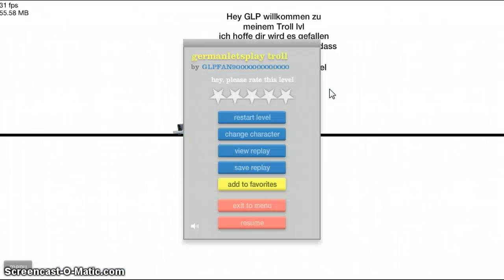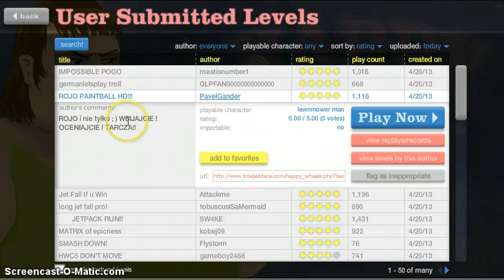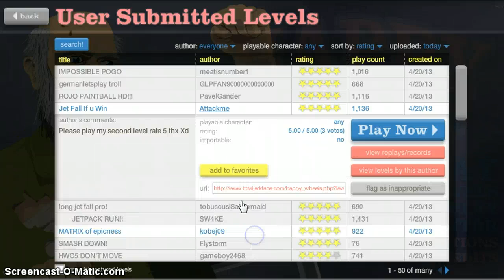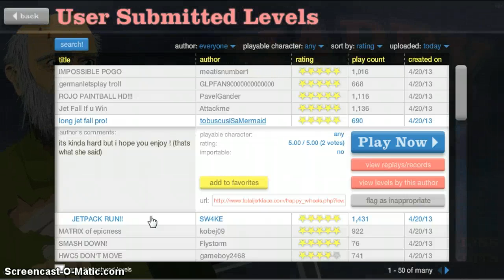Mr.Woggle"s happy wheels ep.4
happers wigg a woggs